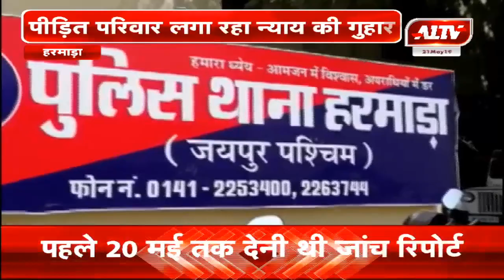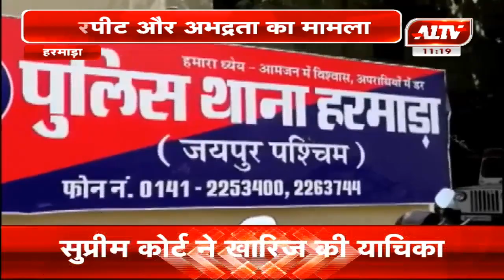हरमाड़ा थाना क्षेत्र में मारपीट और अभद्रता का मामला, पीड़ित परिवार लगा रहा न्याय की गुहार